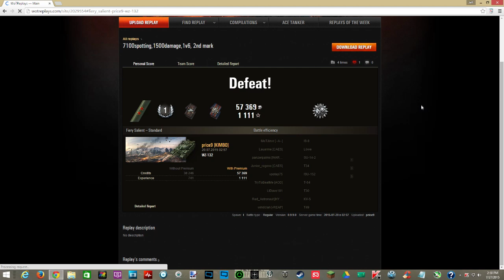World Of Tanks WZ-132 with Price9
World Of Tanks with Price9 and his Chinese WZ-132 doing an awesome job as a passive scout and showing patience beyond what I can do but does he wait to long? I don't know, 99% of his team sucked so would have died if he attacked sooner. No telling and you can always second guess after the fact. Please enjoy and have fun.

Fri-Sun 9PM til 12 AM

Airbrusher Games and Art.